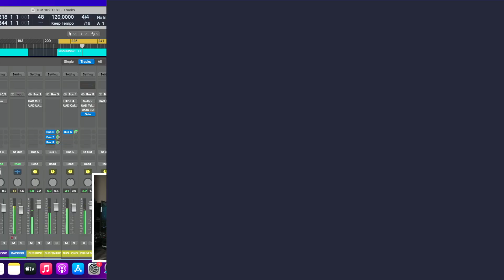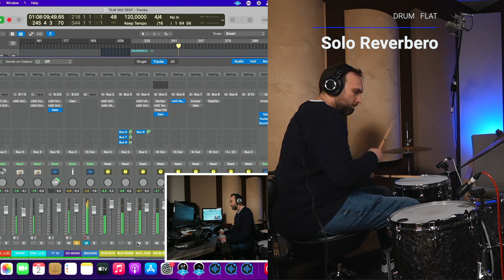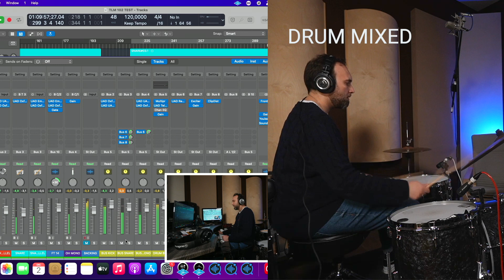Miglior microfono Overhead sotto 1000 euro? Neumann Tlm 102 review e test - Italiano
Quale è il miglioro microfono per fare da Mono Overhead, sotto i 1000 euro? La risposta è: Neumann Tlm 102

Gli Overhead sono fra i microfoni più importanti per ottenere un buon suono di batteria. Il Neumann Tlm 102 è il miglior microfono sotto i 1000 euro che puoi comprare per usarlo come Overhead.

La sua capsula è derivata direttamente dal ben più caro e leggendario U67, ma con una maggiore definizione sugli alti e una enorme conservazione dei transienti, senza rinunciare al calore del diaframma largo. Unica figura polare prevista: CARDIODE.

00:00 - INTRO
00:24 - MIC SULLA BATTERIA
01:13 - DRUM FLAT
01:45 - DRUM FLAT REVERBERO
02:18 - SOLO TLM102
03:02 - MIX FLAT
03:18 - MIX PROCESSED
04:07 - GIUDIZIO
05:16 - SOLO DRUM FLAT
05:28 - SOLO DRUM MIXED
05:37 - DRUM + BACKING MIXED
05:57 - OUTRO

La backingtrack che ho usato per questo video, la trovi in questo libro: Survival Guide for the Modern Drummer, di Jim Riley

📲 Seguimi anche su:
ISTAGRAM